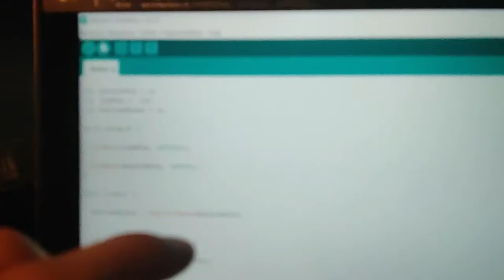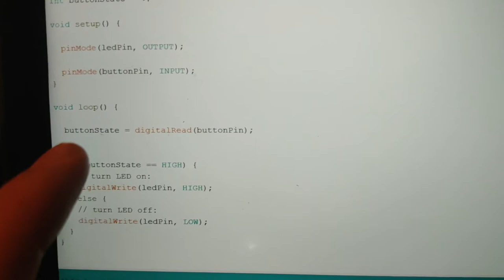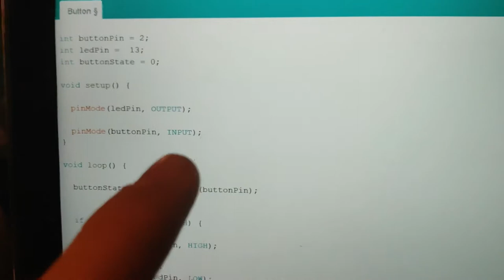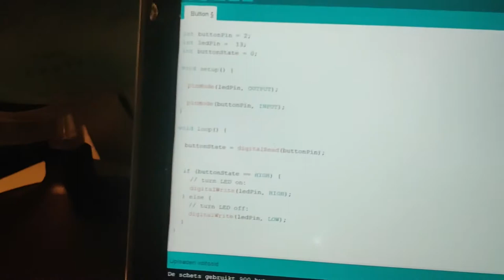Arduino - LED aan- en uitschakelen met drukknop (code in de beschrijving)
benodigdheden:
-arduino uno
-breadboard
-ledje
-220 ohm weerstand
-jumper wires
-drukknop
-10k ohm weerstand

code:

const int buttonPin = 2;
const int ledPin =  13;

int buttonState = 0;

void setup() {

  pinMode(ledPin, OUTPUT);

void loop() {

  buttonState = digitalRead(buttonPin);

  if (buttonState == HIGH) {

    digitalWrite(ledPin, HIGH);
  } else {